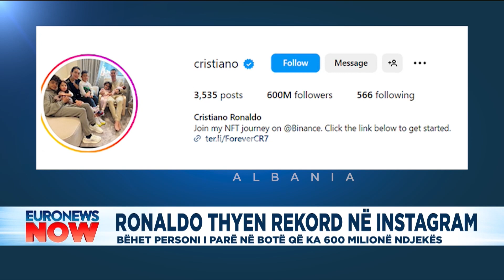Ronaldo thyen rekord në Instagram: Bëhet pesoni i parë në botë që ka 600 milionë ndjekës